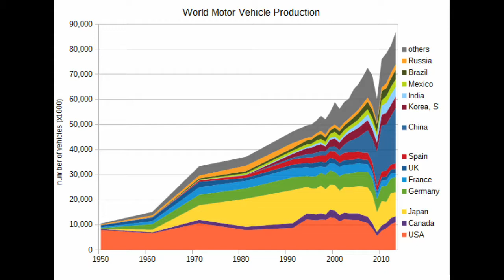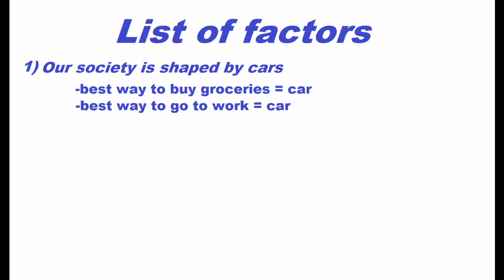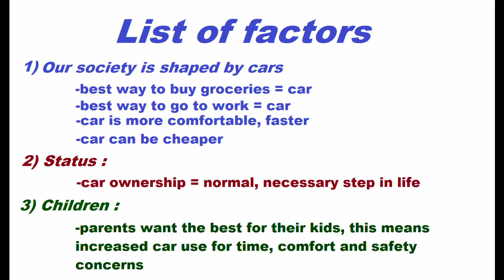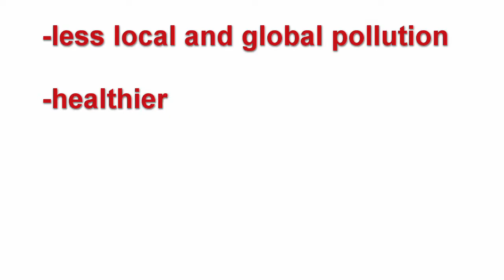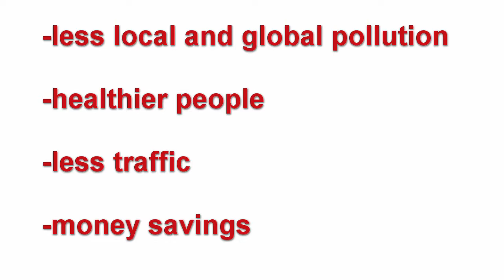Emissions from transportation. Can we actually reduce them?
This video explains one of the problems of our society : cars are bad for the enviroment but we've built a wolrd in which they are essential. What can we do about it ?

Some of the information and material I used were taken from the following sources :

- Data from the Institute for Atmospheric and Climate Science found on

-”Climate forcing from the transport sectors”
Jan Fuglestvedt,Terje Berntsen, Gunnar Myhre, Kristin Rypdal, and Ragnhild Bieltvedt Skeie

-“WHY IS IT SO DIFFICULT TO REDUCE CAR USE?”
Roger L Mackett

-“Transport and climate change: a review” , Lee Chapman